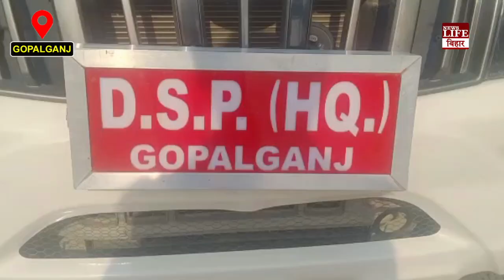मिलिये बिहार के थप्पडबाज डीएसपी से, बातें कम हाथ ज्यादा चलाती हैं ये मैडम